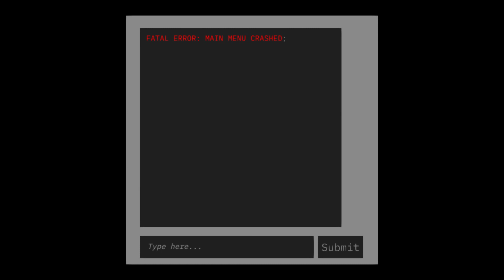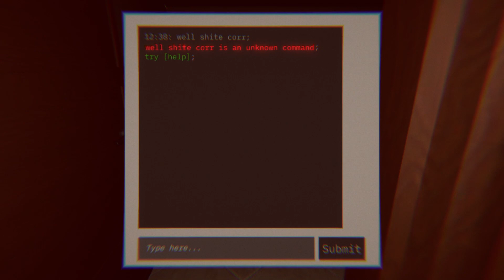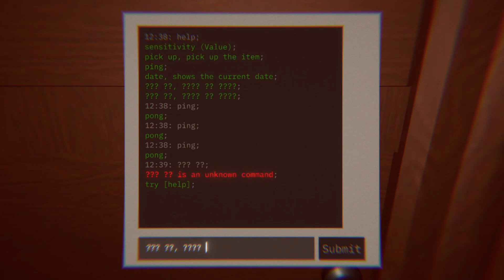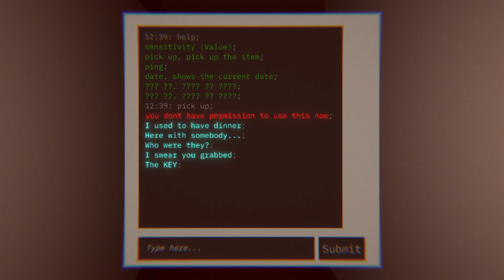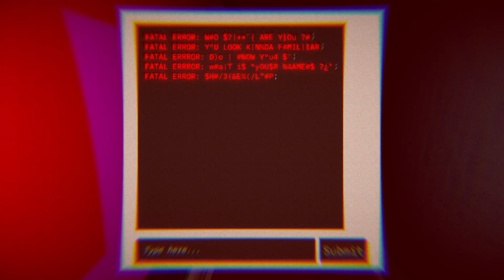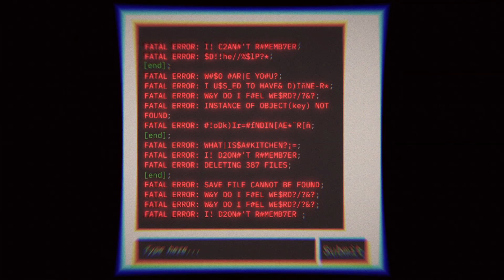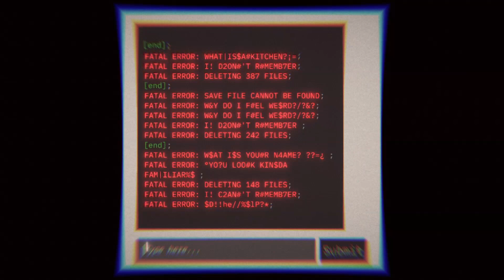This House Looks Familiar - Horror Month 2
Dementia, but in game form!
Mods used for the intro, outro, and thumbnail.